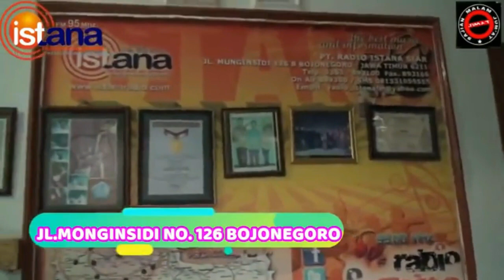🔴 MISTERI RANJANG PERAWAN (PART 10 )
Perjalanan dokter Rahman memecahkan rahasia ranjang antik berukiran naga, yang ternyata mengandung kutukan dari Ki Supa dengan memperalat Sarjito. Penuh petualangan ke beberapa daerah bahkan ke kampung orang bunian di Banjarmasin.